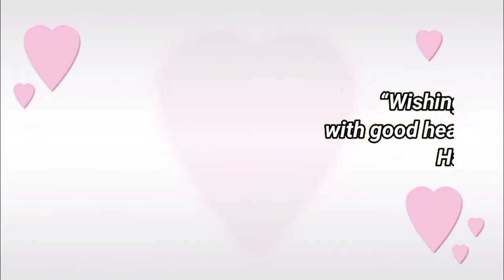Happy Birthday Sonali, What's App status, Birthday Status